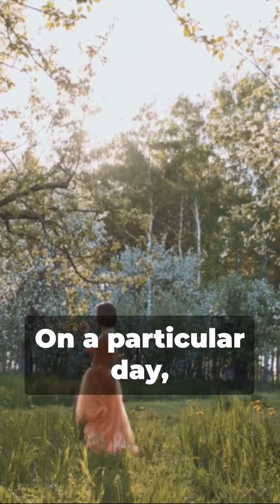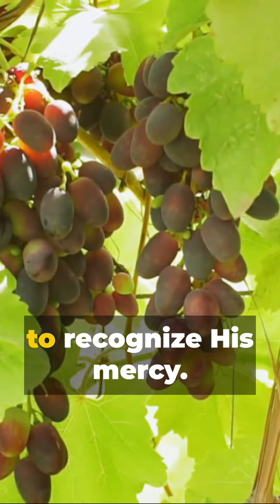The Basket Of Grapes